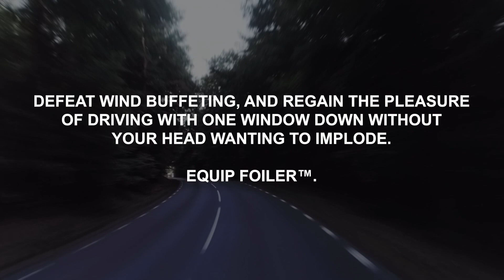Comparison | Porsche 992: AWE Foiler™ Wind Diffuser v.s. Stock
Wind buffeting comparison between the factory trim and the AWE Foiler™ Wind Diffuser.

Get equipped with your own Foiler™ and wave goodbye to wind buffeting right